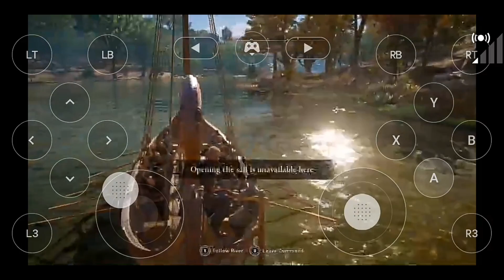Assassin'S Creed Valhalla Pc Game On Android Gameplay|Nvidia Geforce Now Android| Free Roam Gameplay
Hello friends
welcome back to another video of cloud gaming and here the gameplay of assassins creed valhalla on nvidia geforce now on android | Free roam gameplay